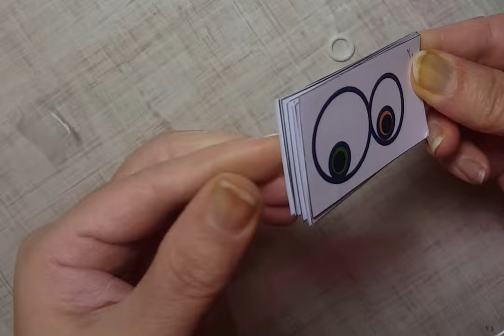How to make a traditional and simple animation. Making a simple flipbook for beginners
Hello, I am Leila. In this channel, you will find creative and simple drawing ideas that can be used by all people. In this post, you will see how to make a flip book in a very basic way. You can be inspired by this method and make creative flip books. This beautiful art is very attractive. Painting makes you feel good and removes stress and depression. Psychologists recommend painting and artistic works to avoid depression. which increases blood serotonin.
flipbook painting design happiness entertainment painting training#painting technique#easy painting#idea#art#art idea